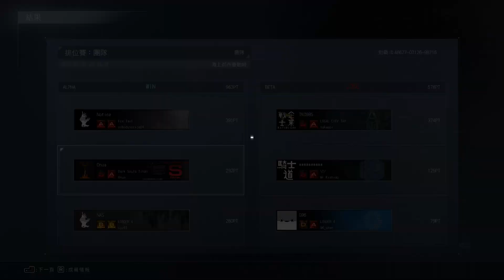Armored Core VI Ranked A 3v3 PvP166